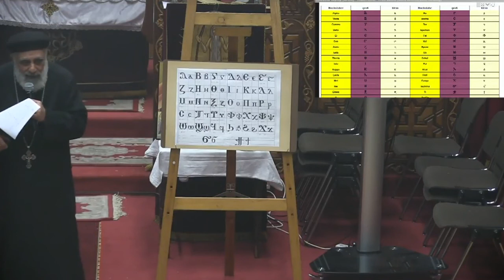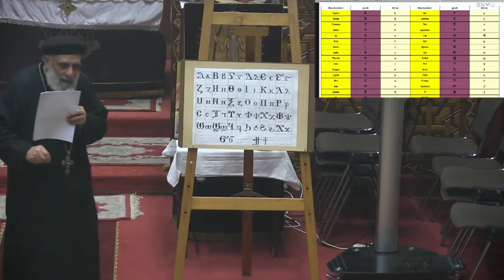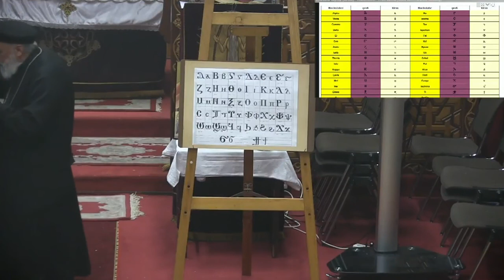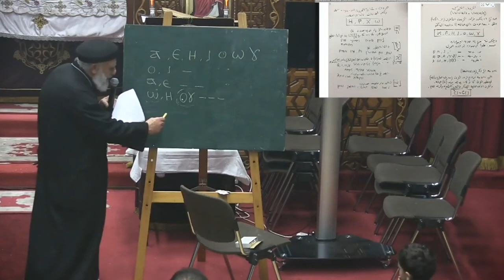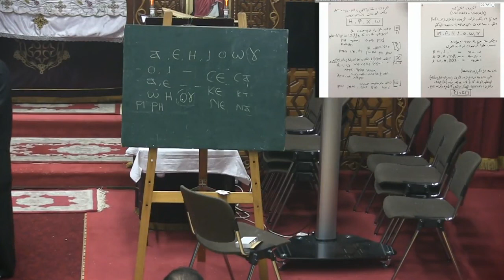08. Dienervorbereitungskurs, 25.11.2017, Deutsch, Koptisches Alphabet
8. Teil des Dienervorbereitungskurses vom 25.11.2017
Koptisches Alphabet